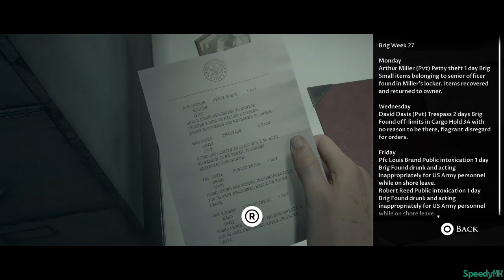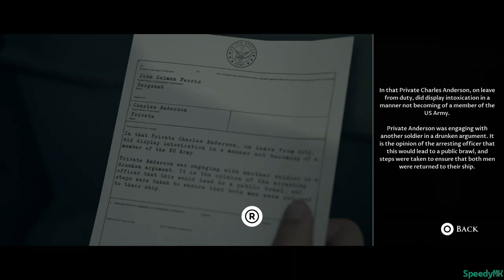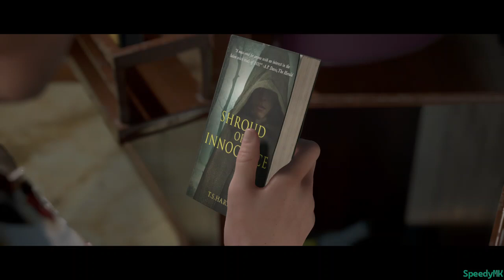Man of Medan: Chaos Time - Part 1 (No Commentary)